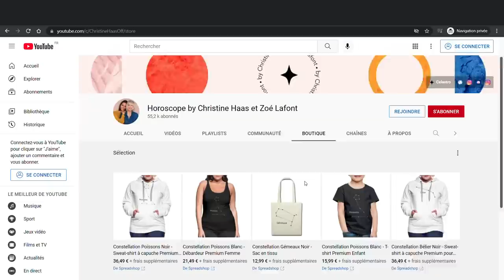L'horoscope de Christine Haas ✨ semaine du 26 juin au 2 juillet 22 🌻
🌞 horoscope du 26 juin au 2 juillet #2022 avec des conseils en astrologie et en psychologie.

⭐️ Retrouvez votre signe:
0:00 Introduction
1:01 horoscope Cancer
3:31 horoscope Lion
6:10 horoscope Vierge
8:51 horoscope Balance
11:25 horoscope Scorpion
14:13 horoscope Sagittaire
16:51 horoscope Capricorne
19:59 horoscope Verseau
22:52 horoscope Poissons
25:37 horoscope Bélier
28:25 horoscope Taureau
31:04 horoscope Gémeaux
33:31 Au revoir